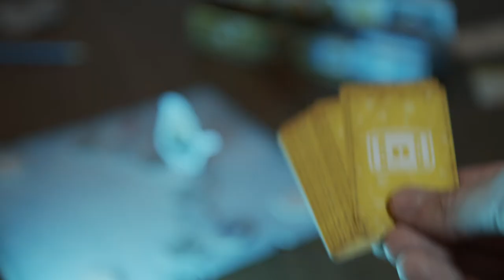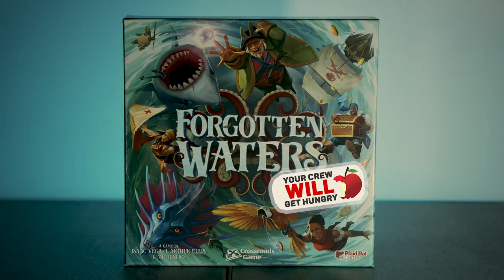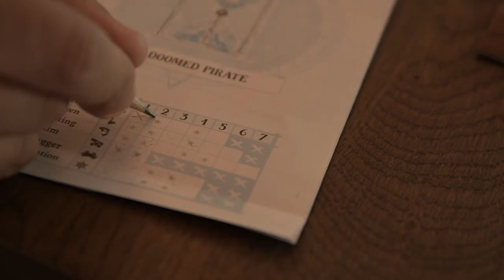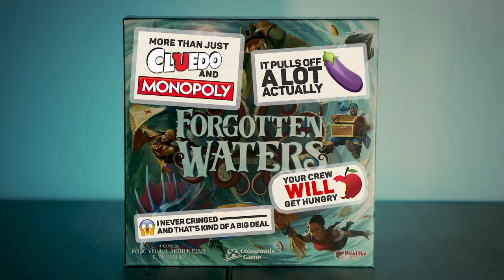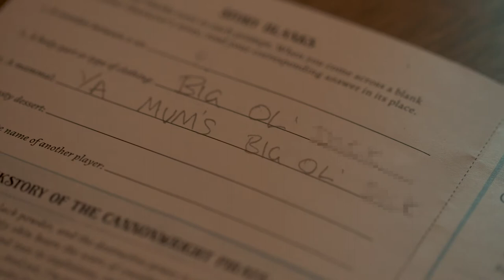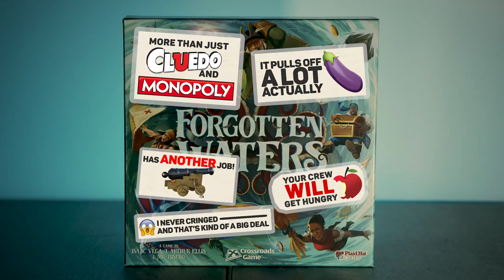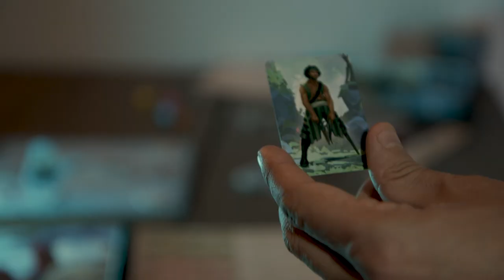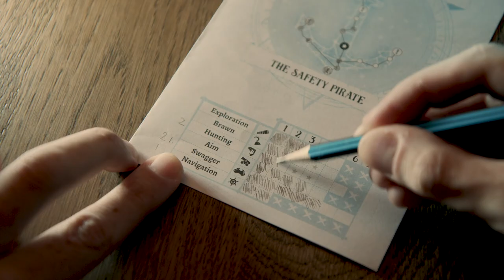Forgotten Waters | Gamelords Review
00:00 - The Game IRL
01:52 - Nutshell
02:20 - Paired Cocktail
04:00 - The Skinny
04:52 - Likes
12:06 - Dislikes
15:19 - Summary
16:31 - Closing Sketch